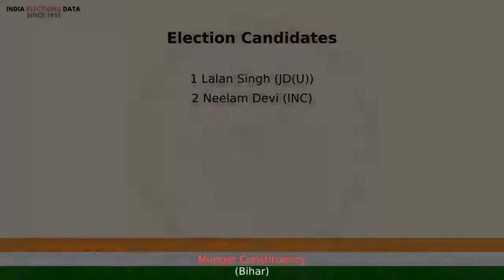Munger Constituency Bihar Loksbha Election Candidate names 2019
Loksbha election 2019 candidates, for Munger Constituency, Bihar, Watch the video to know more information about other candidates list